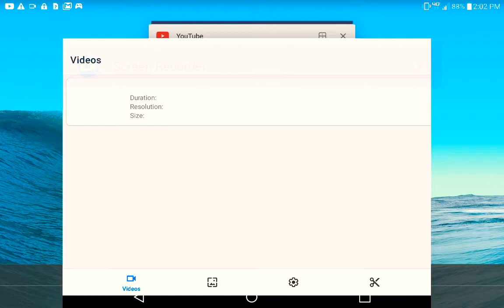The ending of GAME 2 Challenge Mode Eagles Vs Dolphins [Baseball Star]